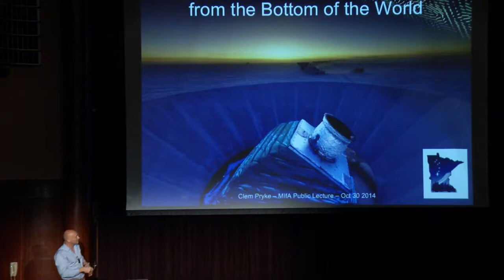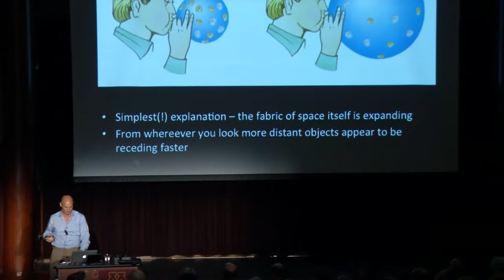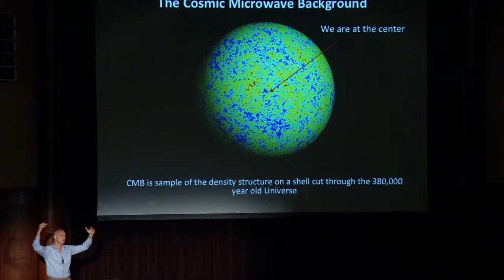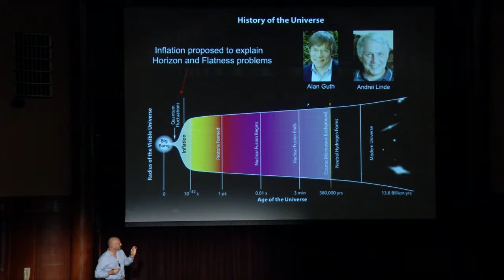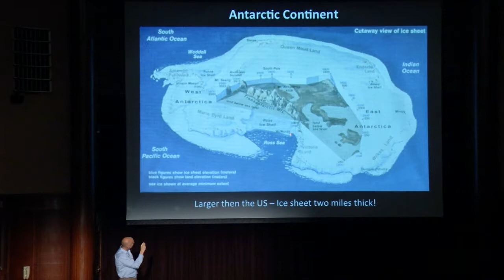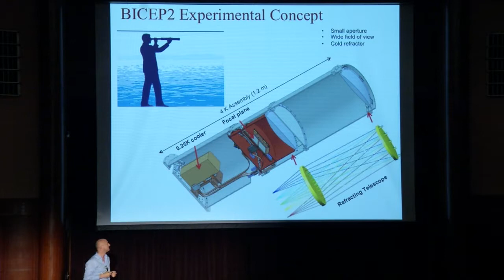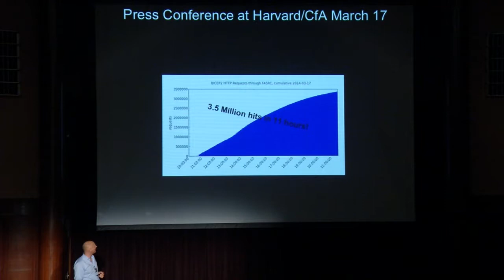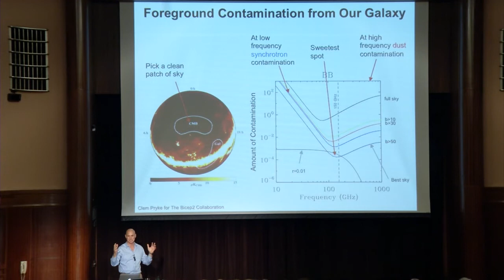MIFA Public Lecture, Fall 2014, Clem Pryke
"Viewing the Birth of the Universe from the Bottom of the World," Bell Museum Auditorium, 10/30/14